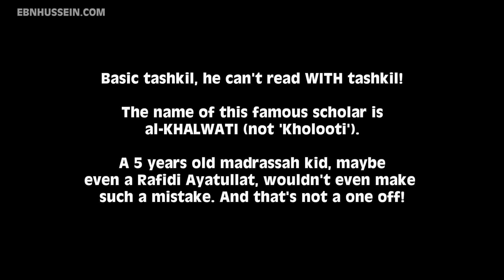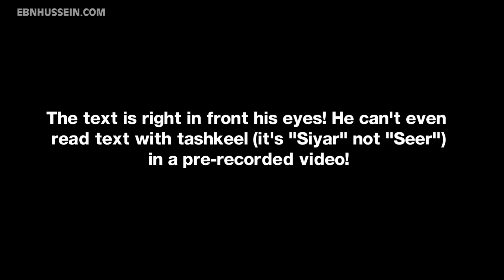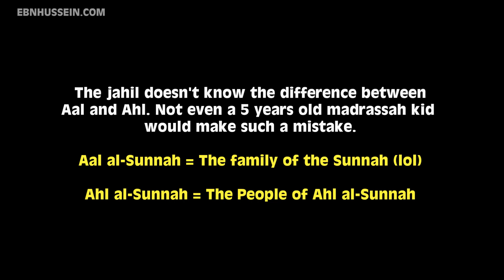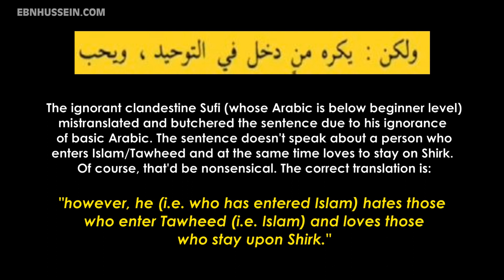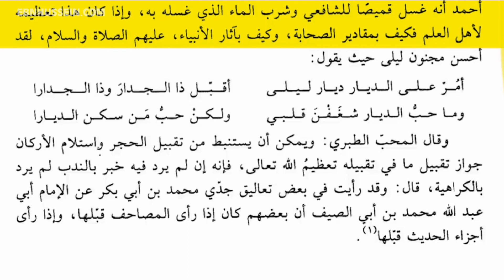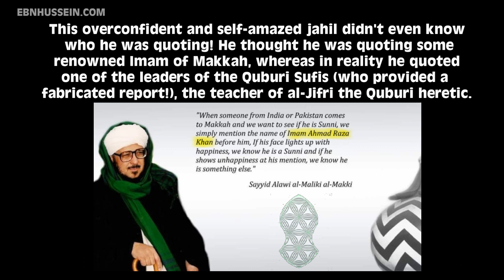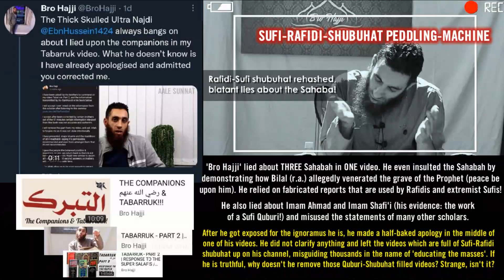Deceiving The Masses Featuring Bro Hajji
𝐒𝐔𝐏𝐏𝐎𝐑𝐓 𝐓𝐇𝐄 𝐃𝐀𝐖𝐀𝐇

𝗩𝗜𝗦𝗜𝗧